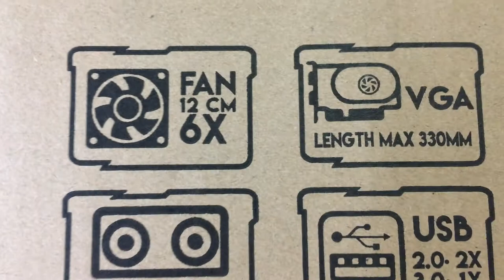Fantech AERO CG80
Fantech AERO CG80 is the best budget airflow case. CG80 has four built in led fans. three fan placed on front and one placed in back. All fans are 120mm.

Fantech AERO CG80 didn't has a removable mesh in front. It build with mesh casing. Dust can come easy to the inside.